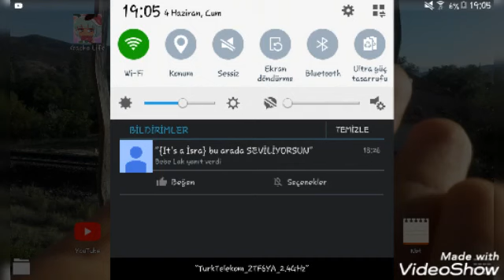HANGİ MAL SANA ABONE OLUR?! GIFT FOR:♡SİZ♡